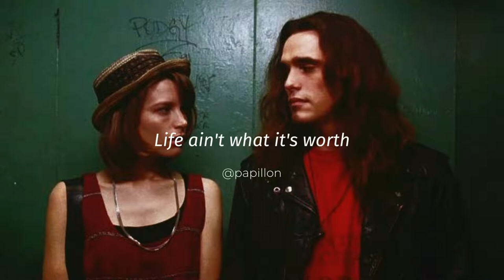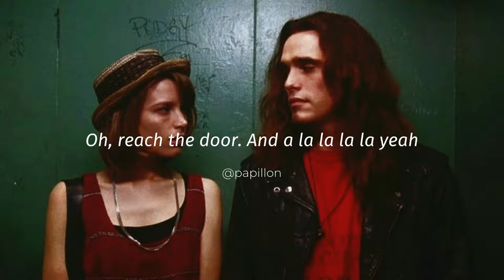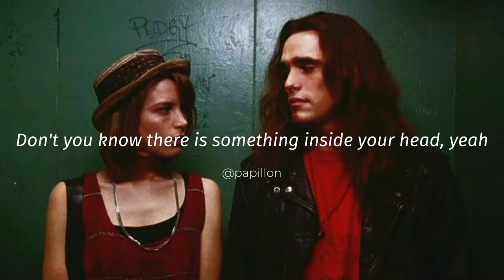Pearl Jam - Breath /lyrics/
Title:  Breath
Album:  Singles: Official Motion Picture Soundtrack
Writers:  Eddie Vedder, Stone Gossard

Background pic: "Singles" (1992) dir. Cameron Crowe